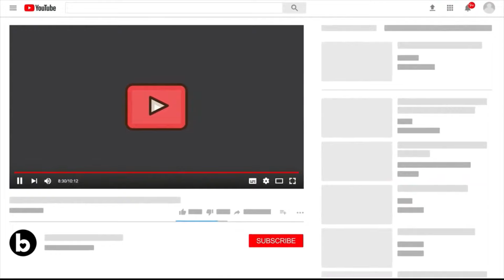31 May Real Madrid News: Aurélien Tchouaméni to Real Madrid | Up to €80m + €20m bonuses| UCL awards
Team update

Vini & Casemiro and Rodrygo ready for international duty.

Asensio & Carvajal reporting for international duty.

Transfer:

Aurélien Tchouaméni to Real Madrid should be formalized this week. Up to €80m + €20m bonuses.
Source: Clem_Brossard

Comments:

Performance:

UEFA's Technical Observer panel has selected its 2021/22 UEFA Champions League Team of the Season

UEFA's Technical Observer panel have named Real Madrid's Vinícius Júnior as the 2021/22 UEFA Champions League Young Player of the Season

UEFA's Technical Observer panel have named Real Madrid's Karim Benzema as the 2021/22 UEFA Champions League Player of the Season

OFFICIAL: Benzema’s goal vs Chelsea has won the UCL goal of the season.